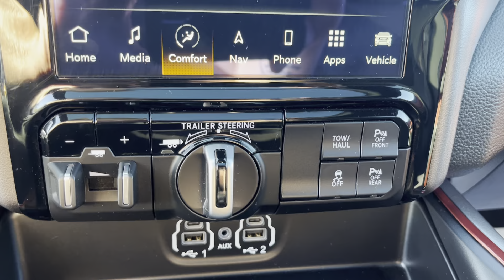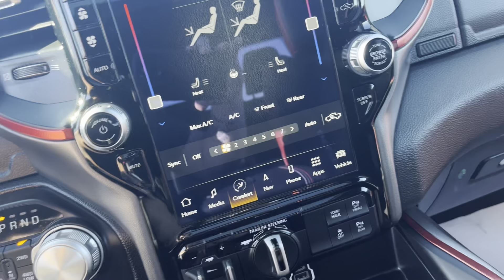Used 2022 RAM 1500 Rebel (P177706)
We provide AIRPORT TRANSPORTATION and NATIONWIDE DELIVERY OPTIONS. We are conveniently located on State Route 66 (Defiance St.) Archbold, Ohio, 6.8 miles south of the Ohio Turn Pike Exit 25 and 3.6 miles north of St Rt 6. * Easy access from any location.